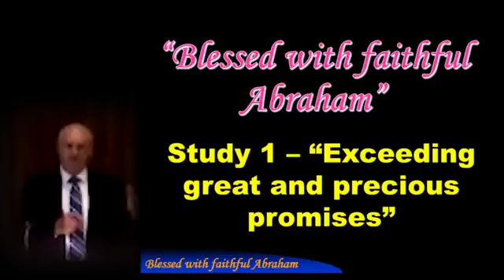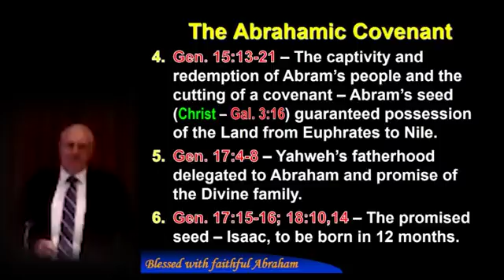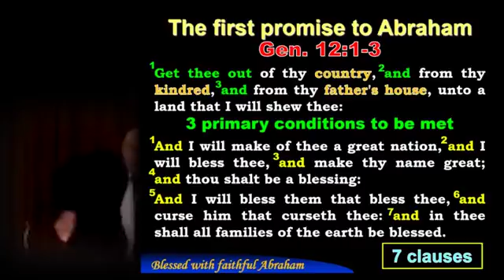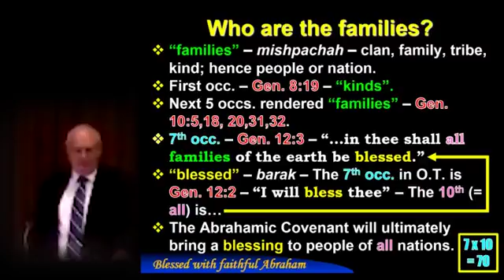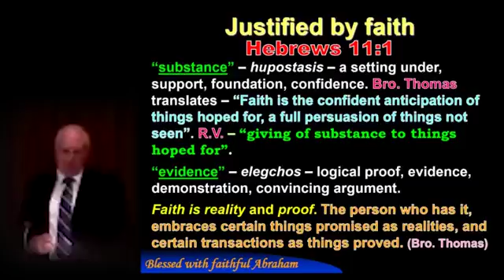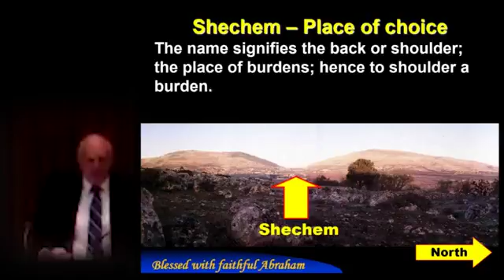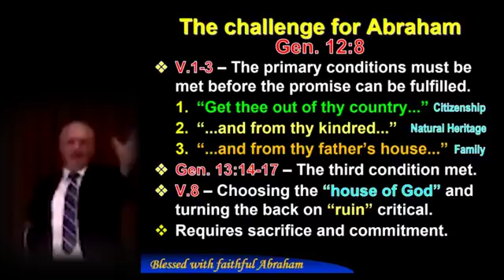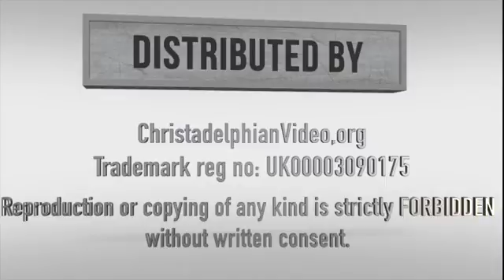Blessed with faithful Abraham Study 1 Exceeding great and precious promises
This series given in Church Street Toronto in Jan 2017, it is a wonderful series examining the special relationship that exists between God and his faithful servant Abraham.
Abraham had to come through many trials and obstacles throughout his life and yet remained faithful to the end - despite not physically receiving the promises made to him by God while alive, it is recorded of him by James, that... And the scripture was fulfilled which saith, Abraham believed God, and it was imputed unto him for righteousness: and he was called the Friend of God.
Abraham will be raised when Christ returns to the Earth to set up the promised kingdom and Abraham - the Father of many nations will receive his inheritance. A wonderfully uplifting video series that you may want to watch twice it's that good!